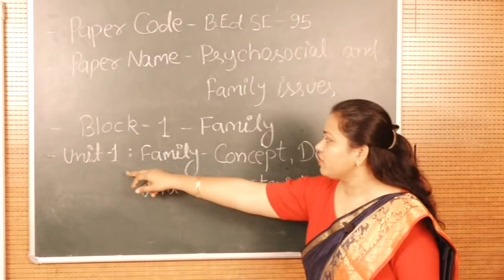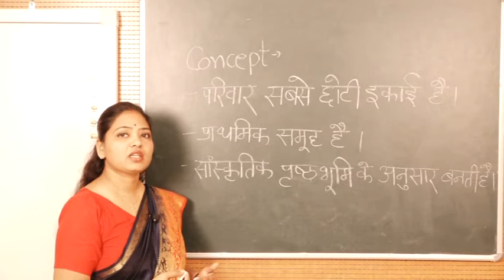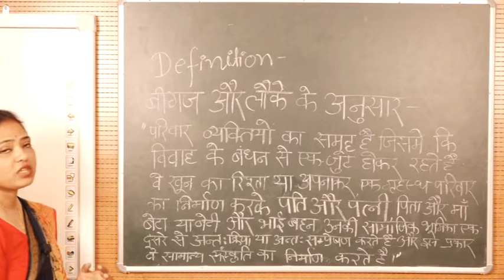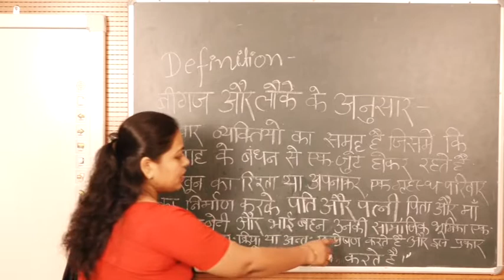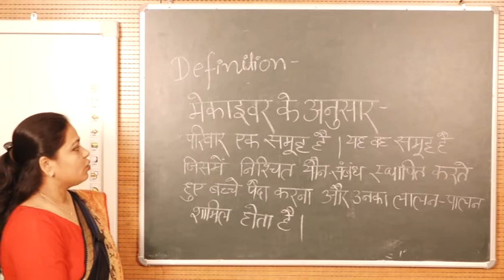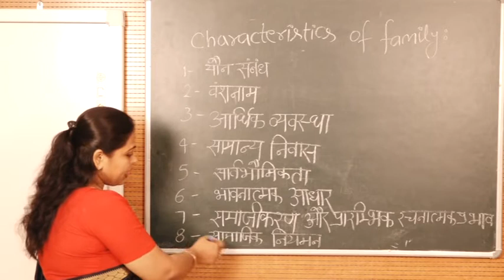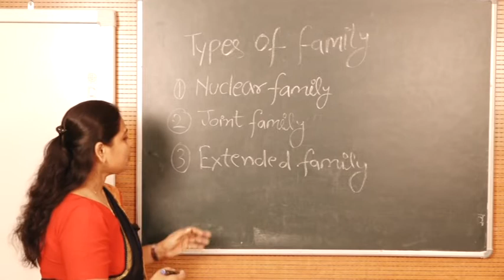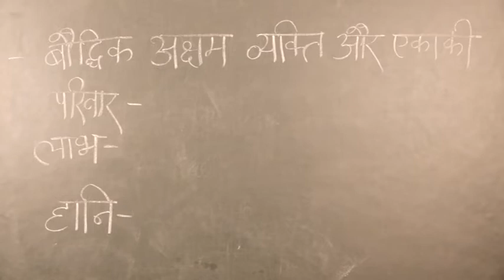Psychosocial and Family Issues : MR by. Mrs. Sushma Singh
PROGRAMME - B.Ed.SE - 95

    Psychosocial and Family Issues : MR

                                                 Block-01

                                                  Family

                                                   Unit-01
               Family - Concept, Definition and Characteristics

                                                   by
                                      Mrs. Sushma Singh